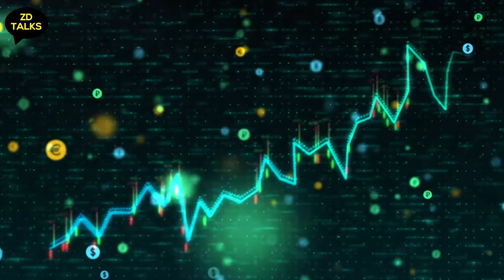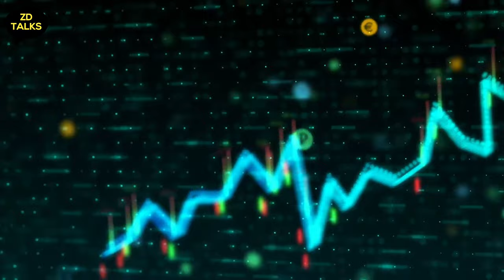ICICI BANK INTERVIEW QUESTIONS & ANSWERS, ICICI BANK INTERVIEW PROCESS AND ROUND, ZDTALKS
𝐁𝐄𝐒𝐓 𝐂𝐎𝐌𝐌𝐔𝐍𝐈𝐂𝐀𝐓𝐈𝐎𝐍 𝐒𝐊𝐈𝐋𝐋𝐒 𝐄𝐁𝐎𝐎𝐊 𝐅𝐎𝐑 𝐏𝐕𝐓 𝐁𝐀𝐍𝐊𝐒

𝐈𝐍𝐒𝐓𝐀𝐆𝐑𝐀𝐌 𝐇𝐀𝐍𝐃𝐋𝐄 !
𝐙𝐃𝐓𝐀𝐋𝐊𝐒